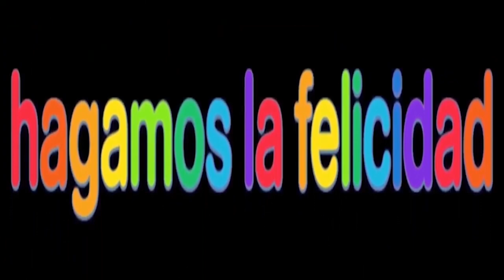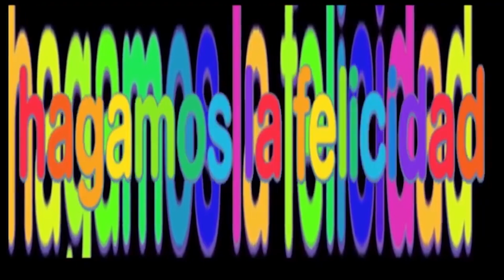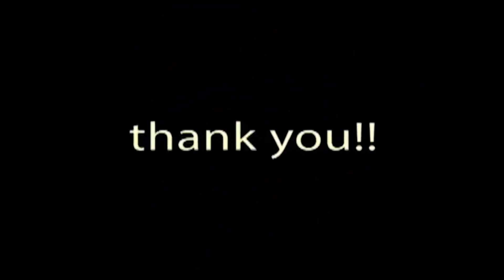The Bouncing Heroes Cartoon Sunny Bunnies In Dramatic Version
Thanks!!